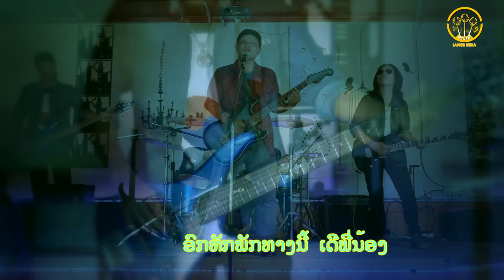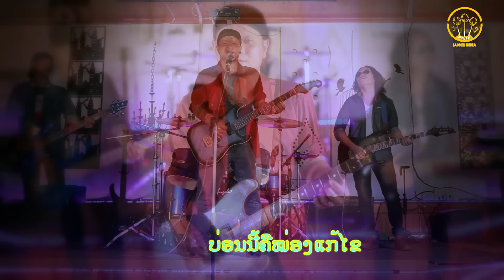ใผอกหักพักทางนี้ | ໃຜອົກຫັກພັກທາງນີ້ | ບຸນຍູ້ລູກແມ່ຂອງ [ MUSIC VIDEO ]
เพลง :               ใผอกหักพักทางนี้ | ໃຜອົກຫັກພັກທາງນີ້
ศิลปิน :               ບຸນຍູ້ລູກແມ່ຂອງ
คำร้อง/ทำนอง   ບຸນຍູ້ລູກແມ່ຂອງ
ดนตรี : อจ.         ແອນ້ອຍ ນິພົນ